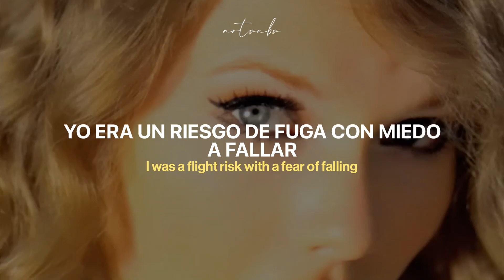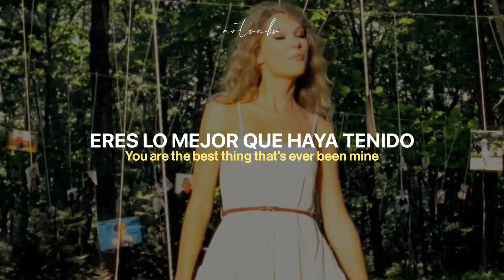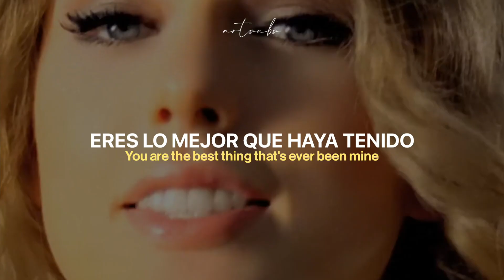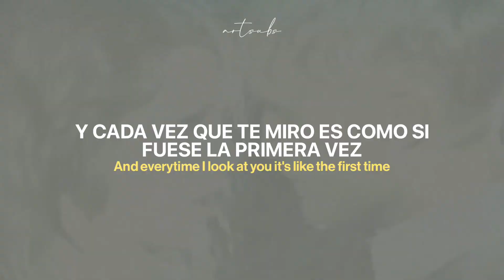Taylor Swift - Mine (Taylor's Version) // Video + traducción al español + lyrics